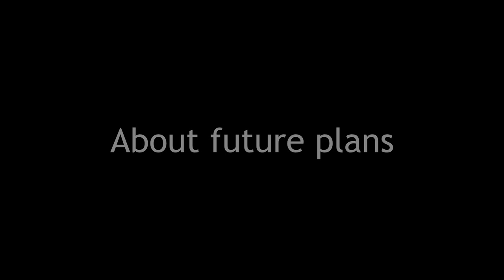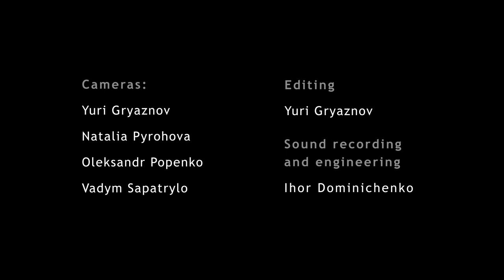Sheetel live in Mezzanine (How Far Is Now)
‘How far is now’ is the cooperation project by four music venues (Mezzanine from Ukraine, Firlej from Poland, Podium Asteriks from the Netherlands, and the Belvedere Namur from Belgium).

It is a digital exchange program aimed to test the differences in venues’ business models, share the experience, learn the opportunities to cooperate in such a long distance between them and work together on the capacity building of staff and its local music community. Along with that, the organizers will support local talents in times of uncertainty and ban of live music events with the series of streams aired in all 4 countries. The project is supported by the European Union.

Sheetel
Anton Sheetel
Anton Aksyonov
Artem Litovchenko
Sasha Musevich

Video by Kirai Gigs
Cameras:
Yuri Gryaznov
Natalia Pyryhova
Oleksandr Popenko
Vadym Sapatrylo

Editing by
Yuri Gryaznov

Sound recording and engineering by Ihor Dominichenko

Light engineering by Alexey Dergachev

Visual design by Alexandr Khaverchuk

Project management by Taras Khimchak

Filmed in MEZZANINE
Kyiv, Ukraine

Special thanks to Bohdan Rokhmaniiko, Ivan Matviyiv, Daria  Mykhailyk, Nadiya Teterina, Tetiana Vlach, Olga Karlovich and everyone who helped with the project.